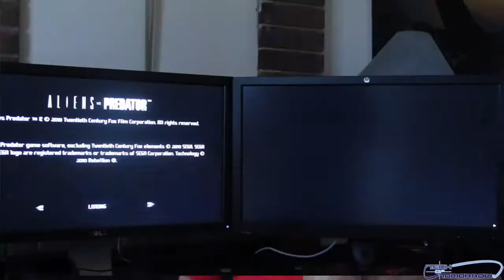Sapphire Toxic 7970 6GB GHz 7680x1440 Alien Vs Predator Triple Monitor Benchmark